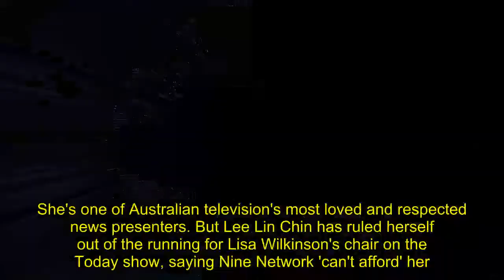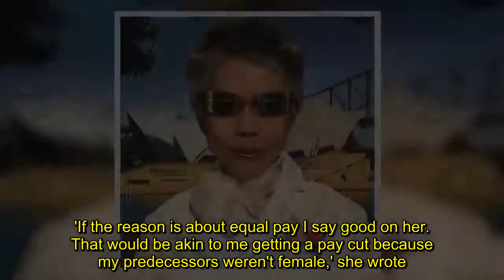Lee Lin Chin weighs in on Lisa Wilkinson's departure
She's one of Australian television's most loved and respected news presenters. But Lee Lin Chin has ruled herself out of the running for Lisa Wilkinson's chair on the Today show, saying Nine Network 'can't afford' her.The SBS newsreader took to Twitter on Tuesday to weigh in on Lisa's departure from Nine, after it was alleged she quit over a pay gap to co-host Karl Stefanovic.'Don't worry, I won't be joining @TheTodayShow,' she wrote in her tweet. 'If they can't afford Lisa, then they sure as hell can't afford me.'The veteran journalist is the latest woman in the media to join a chorus of support for Lisa, 57, after her contract negotiations broke down with Network Nine on Monday.Lisa will join Network Ten's The Project in 2018 alongside Carrie Bickmore, Waleed Aly and Peter Helliar.ABC's 7:30 host Leigh Sales led the charge on Twitter on Monday, paying tribute to Lisa's 'highly competent and warm presence' and telling Nine: 'huge loss for them.'The Project co-host Carrie, shared her excitement at Lisa joining the show, while Sally Obermeder and even NSW Premier Gladys Berejiklian weighed-in.Women In Media Australia founder Tracy Spicer didn't hold back, writing: 'On behalf of Women In Media, THANK YOU @Lisa_Wilkinson for taking a stand over equal pay.'The Channel Ten and Sky News veteran described Lisa as a 'role model' for all women in media.The NSW Premier was unrelenting with her opposition to the way Channel Nine dealt with the ordeal.'If the reason is about equal pay I say good on her. That would be akin to me getting a pay cut because my predecessors weren't female,' she wrote.She added: 'I completely appreciate her position if that's the reason and I congratulate her taking that step.'Former Sunrise star Melissa Doyle, who was 'axed' from her hosting gig in 2014, made a tongue-in-cheek reference her breakfast TV rivalry with Lisa.'Hey we can do dinner now @Lisa_Wilkinson Congratulations! Enjoy sleeping in x,' she wrote, excited that the pair could rekindle their friendship.Upon hearing Monday's news confirming Lisa had quit the Today show effective immediately, Sally Obermeder took to Instagram.'@Lisa_Wilkinson you are a class act through and through,' she wrote, 'congratulations on all that you have achieved.You should be so proud. '.